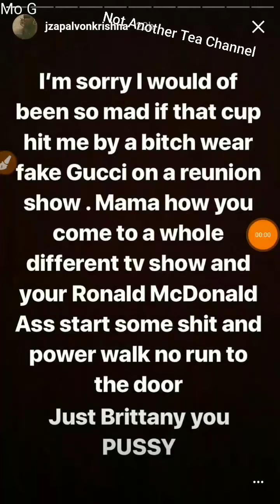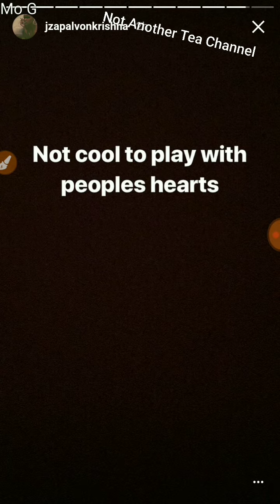Johny Blaze calls Just Brittany Ronald mcdonald on her IG & her boo must be creeping